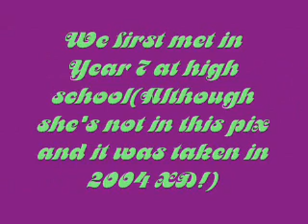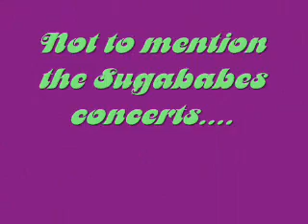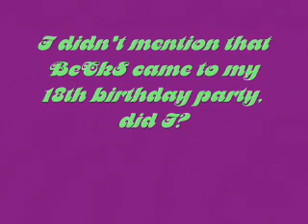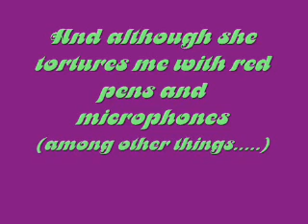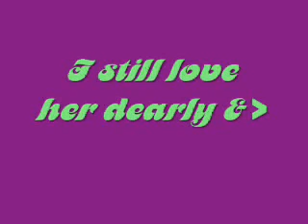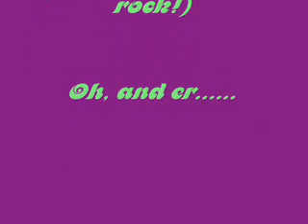For Beck (I think that last title was rather confusing!)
This is dedicated to my mate becksproduction as she's been through a lot recently.

This video is - an attempt to XD - cheer her up.

Beck, play this when times are bad and remember the lines 'I get knocked down, but I get up again. You ain't never gonna keep me down'.

Love you (Even more than absinthe shots)!
xoxoxoxoxox